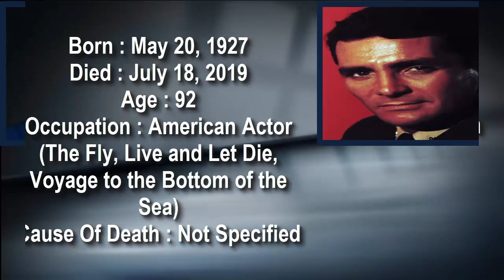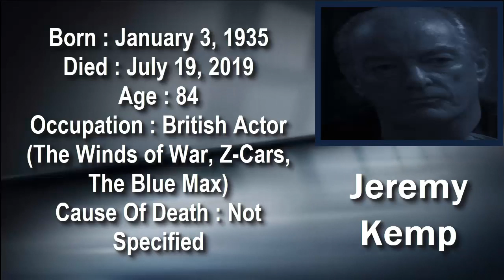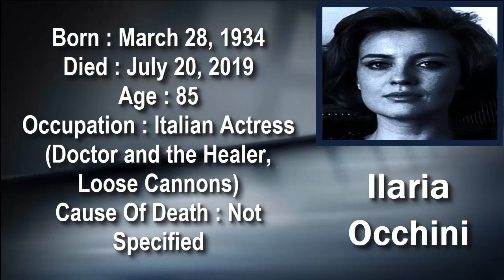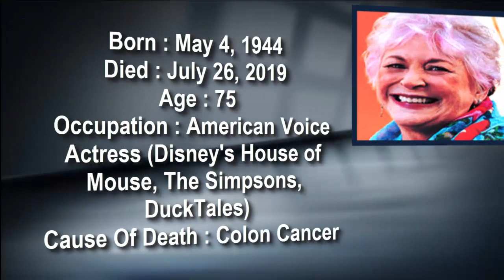16 CELEBRITIES Who DIED In The End Of JULY 2019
16 CELEBRITIES Who DIED In The End Of JULY 2019.
Here the list 16 CELEBRITIES Who DIED In The End Of JULY 2019.
1.Mitch Petrus
2.David Hedison
3.Marylou Whitney
4.Jeremy Kemp
5.Rutger Hauer
6.Ilaria Occhini
7.Peter McNamara
8.Art Neville
9.Danika McGuigan
10.Gabe Khouth
11.Maxim Dadashev
12.Jimmy Patton
13.Barbara Zatler
14.Russi Taylor
15.Eduardo Gómez
16.Ruth de Souza